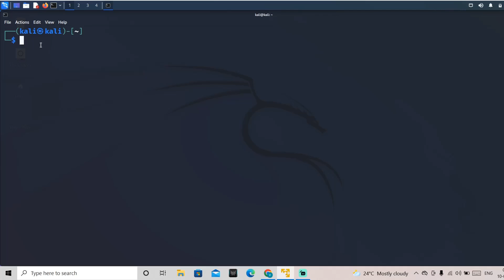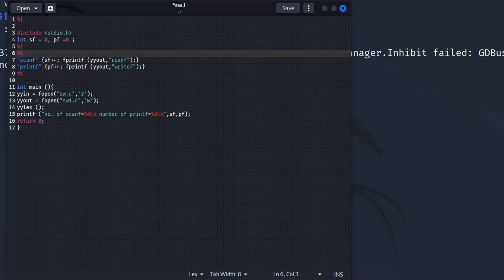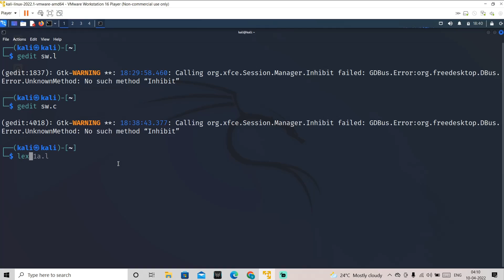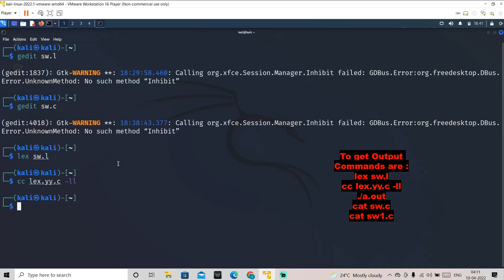Lex program scanf and printf and replace readf and writef in gedit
Program to count the number of “scanf” and “printf” statements in a C program.
Replace them with “readf” and “writef” statements respectively.

Source Code :

readf writef in kali linux
/ C tutorial in geditor
/ kali linux full tutorial
/ mysql how to install in ubuntu or windows
Linuxwritefreadfprogram \
Countnumberofspaceswordsvariables \
readf writef program exchange \
 Ubuntu writef readf program exchange \
How to install geditor in kali linux \
write program in kali linux \
How to start coding\
Learn C program in 1 hour\
C Language
Python Language
Lex Program how to write in ubuntu
Lex Program how to write in geditor

Previous Video :

Fix Streamlabs Yellow line Problem - Easy steps

Streamlab All Error Fix Black Screen \
Streamlab All Error Fix Display Capture \
Streamlab All Error Fix Video Capture \
Streamlab All Error Fix  Game Capture \